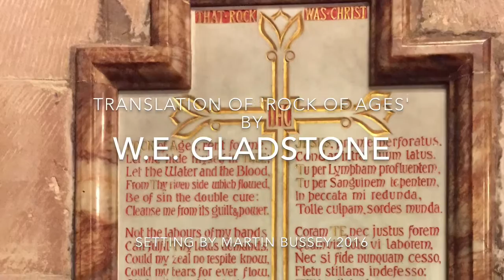Martin Bussey: Jesus, pro me perforatus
First performance, St Deiniol's Church, Hawardan, 2016